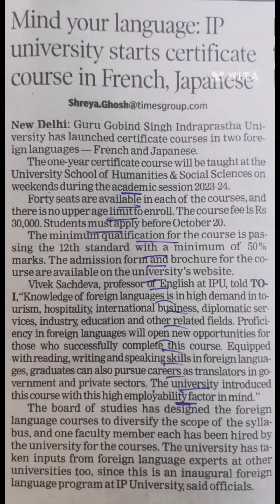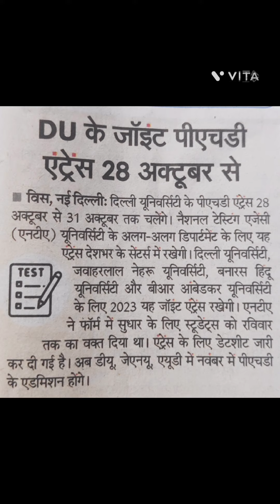IP;1yr सर्टिफिकेट कोर्स फ्रेंच & जापानीoffline digital marketing कोर्स#BSc,BEd& PHD#DU;PHD एंट्रेंस